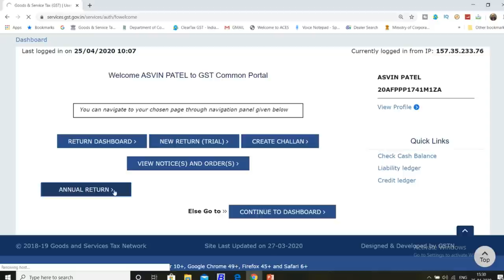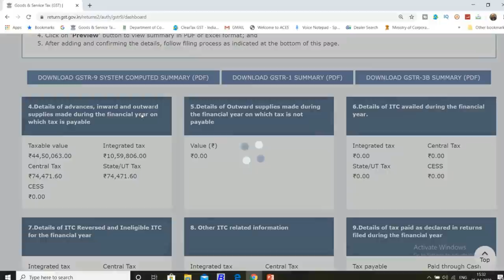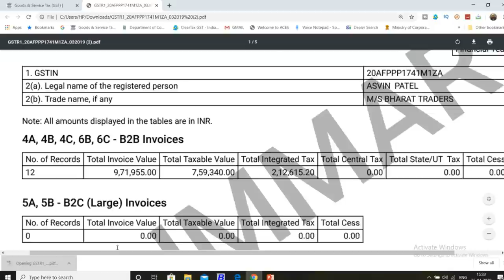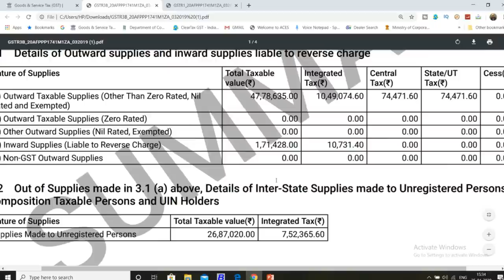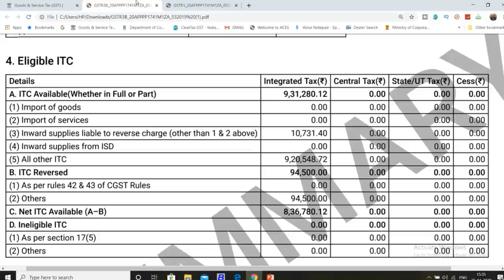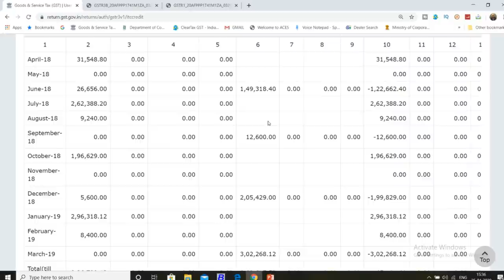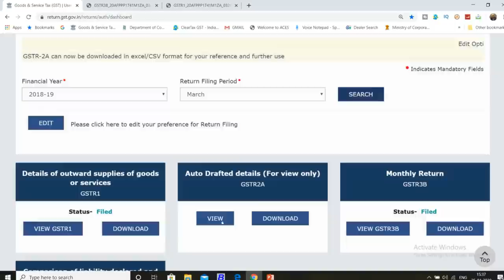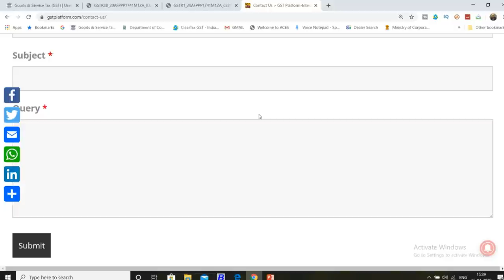GST PORTAL BIG UPDATE|ONLINE GSTR9 FOR 18-19 UPDATED|GSTR9 TABLE 8A UPDATED FOR FILING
In this video we will discuss about the gstr9 filing update for 18-19. GSTR9 filing for 18-19 and Table 8A updated for filing.

GST UPDATES

Team GSTPLATFORM